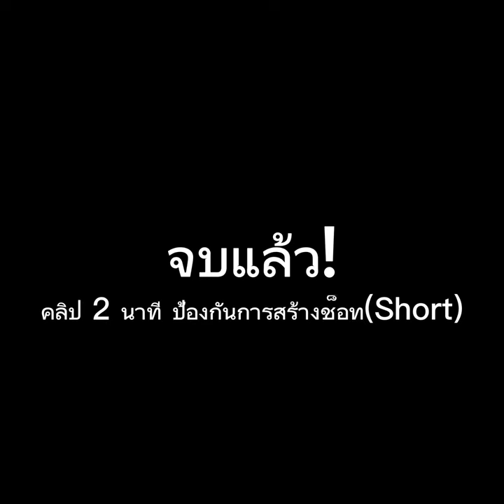Tom and Jerry chase Art | ทัวร์ไทยกับเคท P.2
น้าได้วาดรูปนี้ขึ้นมา
*ข้อมูล… น้าได้เห็นรูปเคท แล้วทำให้น้ากำลังคิดว่า ท่านี้ต้องเป็นอะไรดีหน๋า จึงคิดได้ตามคลิปที่กำหนดมา…

สนุกกับแฟนอาร์ท.